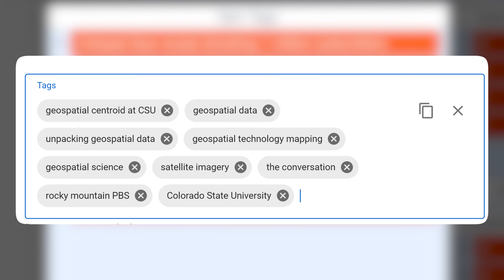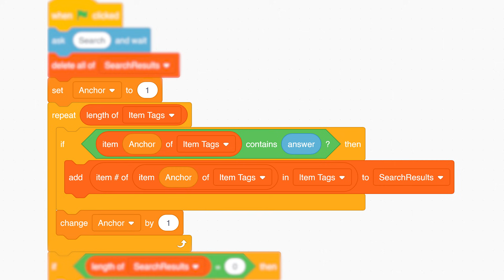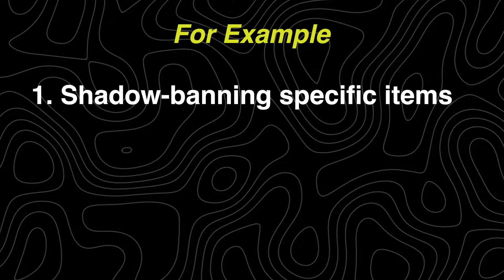How to make a LOCAL SEARCH ENGINE in Scratch!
In this video, I'll show you how to code a local search engine in Scratch, explaining every step in detail. This can be really useful if you're trying to create website recreation projects like I do, and can be used to give the search functionality similar to the real websites. Keep Watching!

▶️ Social Links!